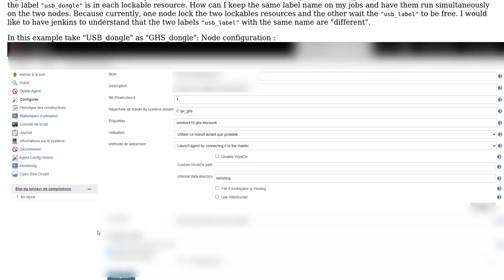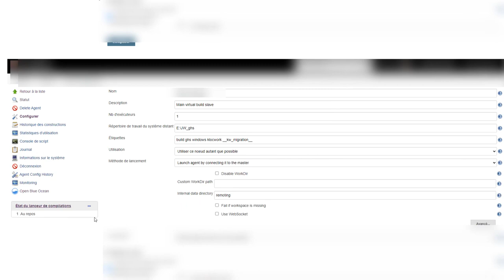Multiple lockable resources with same name label in Jenkins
With thanks & praise to God, and with thanks to the many people who have made this project possible! You are responsible for your own actions.